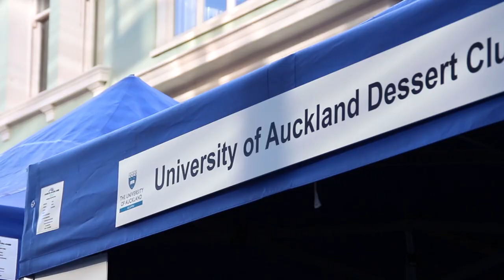Orientation Concert 2013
Around 2,000 University of Auckland students saw Kids of 88, Ladi6 and Mt Eden Dubstep perform exclusively for them at the Business School on Friday 8 March.